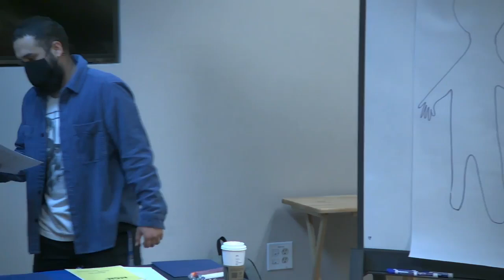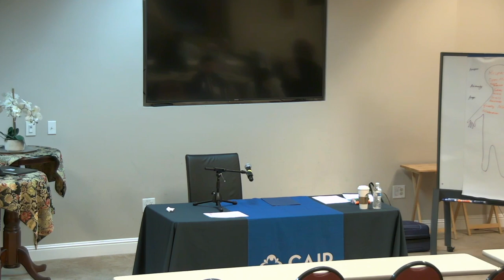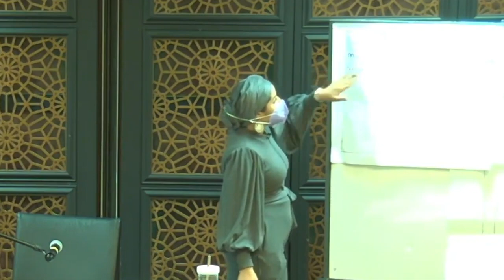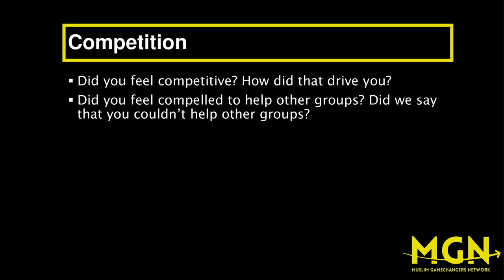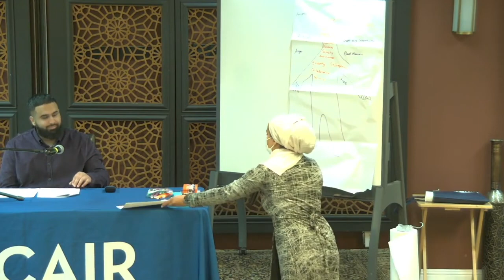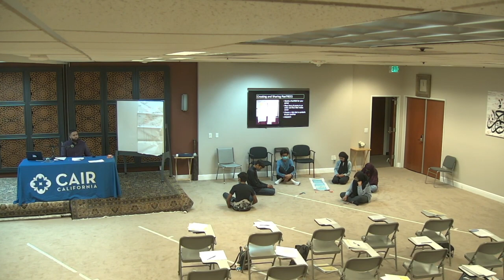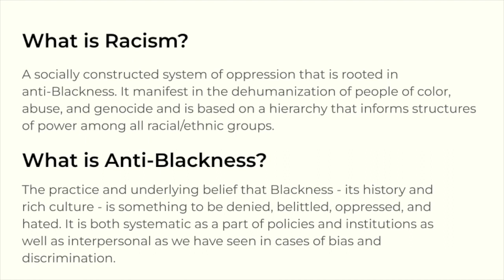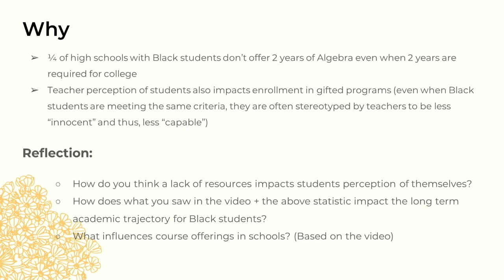Muslim Gamechangers Network (MGN) | CAIR Youth Training Series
MGN is a social justice training program for Muslim high school students that equips teens with the tools to critically understand their world, effectively challenge injustice, and build legacies of positive change in their communities. The program consists of weekly interactive sessions centered on themes of identity, history, social responsibility, and organizing tools, all grounded in an Islamic worldview.

Video timemarks:

- 00:01 Day 1: The Politics of Personhood | Muslim Gamechangers Network | Ayesha Hamid
- 59:52 Day 2: Power: Stereotypes & Knowledge | Muslim Youth Gamechangers Network | Maimona Afzal Berta
- 01:54:57 Day 3: Privilege: Know History, Know Self | Muslim Youth Gamechangers | Fatima Mekkaoui (Session 3)
- 02:54:32 Day 4: Know Family, Know Self | Muslim Youth Gamechangers | Usmaan Alloo & Sameena Usman
- 03:51:20 Day 5: Engaging Local Government | Muslim Youth Gamechangers | Aziz Akbari
- 04:53:29 Day 6: Community Organizing: South Asians for Black Lives | Youth Gamechangers | Haleema Bharoocha
- 05:55:49 Day 7: Capitalism & Consumerism | Muslim Teen Gamechangers Network | Sara Mostafavi
- 06:47:01 Day 8: Graduation Ceremony | Muslim Youth Gamechangers Network | Zahra Billoo |

These sessions, organized by CAIR SFBA, were delivered in Summer 2022 at the Muslim Community Center - East Bay (MCC East Bay) in Pleasanton, California.

For Bay Area Muslim high schoolers, this 10-week interactive '22 summer social justice training program hosted at MCC East Bay in Pleasanton equips teens with tools to critically understand their world, effectively challenge injustice & build legacies of positive change in our communities. This empowerment training grounded in a positive Islamic worldview is facilitated by CAIR San Francisco.